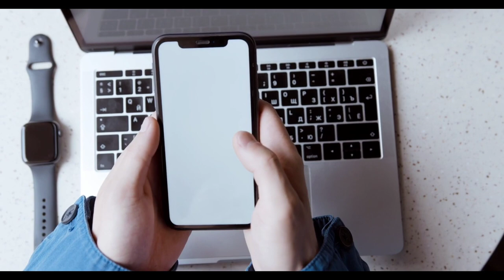Kumpulan Video Jam Tangan Bebas Hak Cipta Bisa di Pakai • Video Lagu Bebas Hak Cipta Bebas Copyright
salam kreativitas untuk anda semua para youtuber pemula dan para content Creator serta para pembuat presentasi dimanapun anda berada Saya doakan semoga semua menyaksikan video ini masih dalam keadaan sehat walafiat keluarga amin. video kali ini admin akan memberikan lagi 30 video beserta gambar-gambar gratis bebas klaim hak cipta atau bebas copyright dan bahkan bisa di reupload ulang di konten teman-teman semua atau di YouTube teman-teman semua sebagai bahan pelengkap yang teman-teman butuhkan dalam pembuatan sebuah video YouTube atau konten bahkan bahan untuk presentasi sebuah materi. dalam kesempatan kali ini admin menyediakan 30 video dengan tema jam tangan, video-video berikut ini bebas klaim hak cipta dan bisa langsung di-download untuk digunakan tanpa ada klaim apapun dari pihak penyedia. jika teman-teman menyukai video seperti ini silakan like subscribe dan juga Nyalakan notifikasinya agar teman-teman semua bisa mendapatkan video-video terbaru dari admin dengan tema yang menarik dan terbaru dan akhir kata admin Ucapkan salam kreativitas Nusantara.